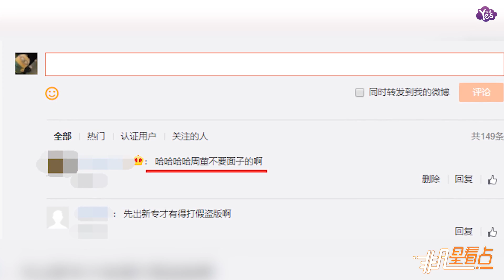【近期】周杰倫親自上線“打假”：我哪有這么親切啊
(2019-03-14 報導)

14日，周杰倫在社交網站上發佈狀態，因為此前有人冒充周杰倫在社交網站上面熱情招呼網友們，周董忍不住了，上線親自打假：”別被騙了朋友們，我哪有這么親切啊，還到處跟人say hi。“